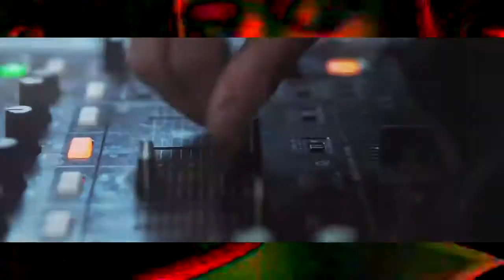Dublin Aunts - Heartbreak Reputation (Drop out orchestra) [E CUT]